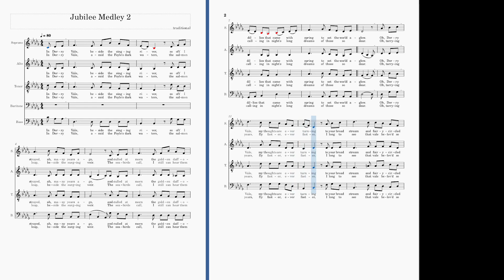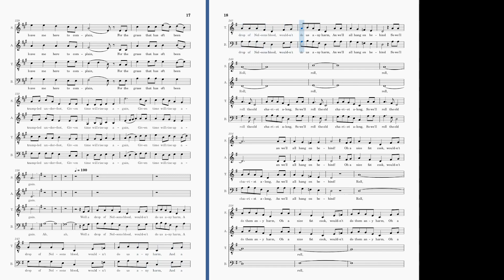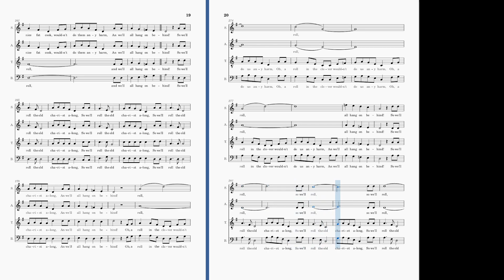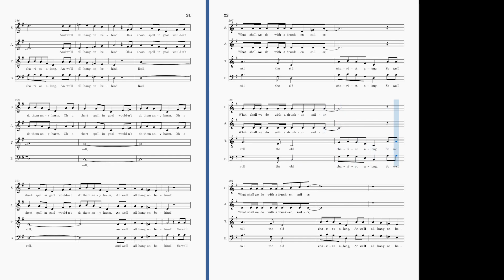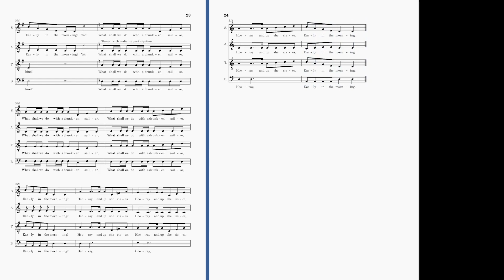Jubilee medley 2 S